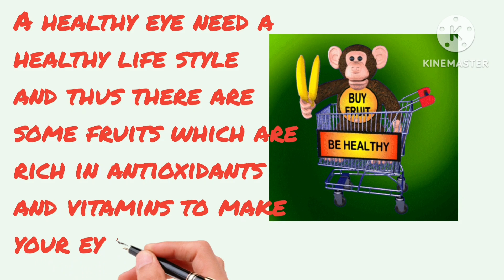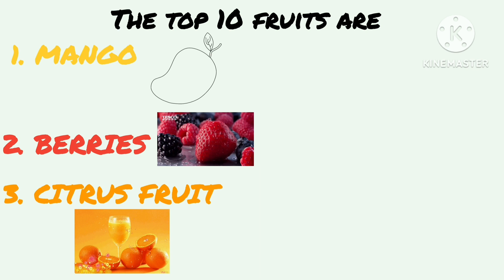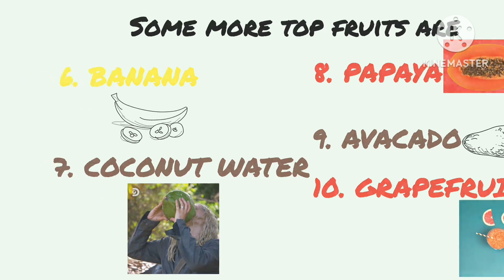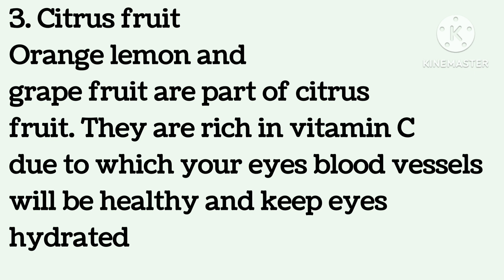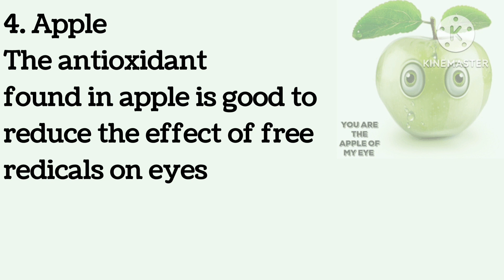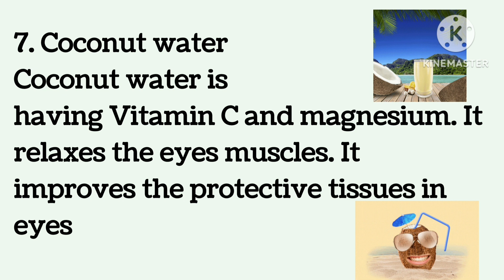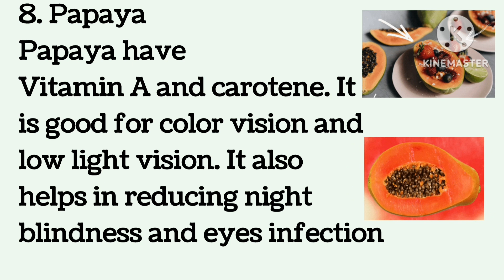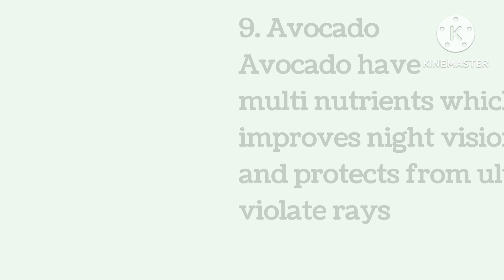Top ten (10) fruits for healthy eyes🍊| eyes health 👀 | Eyes beauty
The top ten fruits for eyes health is explained in details|
What fruits are necessary to take care of eye sight and eyes health

YOUR QUERRY:-
see you through my eyes
look through my eyes
eyes
how we see
see through my eyes
short film look through my eyes
how do we see
journey through the eye
eyes make sense
eyes make sense of the world
how your eyes work
how good are your eyes
the eyes
science behind how your eyes
how our eyes work
how eyes work
eyes
how eye works
how ou eyes work
how do eyes work
how eyes work for kids
how human eye works
human eyes
eyes for kids
how vision works
works
eyes and brain work together
eye work
how does eye work
how sight works
human eyes working
working of eyes
how the eye works
how does the human eye work
how magic eye works
eye work exactly?
why do we have eyes
how do we see things
how we see
how we see things
things,things we see
why do we see things in clouds
how we see things that aren't there
see
how do we see objects
eyes working
eyes excersize
eyes disease
Eye condition
Eye check up
Eye doctor
Eye dryness
how we see the world 🌎
how we see around us
how we see surroundings
eyes working principles
hidden Eye
blinking Eye
eyes
eyes working model
eyes work out
eyes world
eyes working animation
eyes working
eyes work out at home
eyes on you
eyes principles
how we see light through our eyes
how can we see through our eyes
eye health
health
doctor eye health
eye health tips
eye health foods
foods for eye health
dr eye health,health tips
healthy food for eyes
healthy foods
healthy eyes
food for eye health
heart health,eyes health
foods for healthy eyes
heart healthy
what your eyes say about your health
what your eyes tell about your health
eyes and health
eye health uk
what your eyes tell you about your health
eye food health
healthy eyes food
health food
fruits for healthy eye
eyes health
eyes beauty
Eye sight
Eye
disease
fruits
eye exercises
eye exercises to improve vision
eye exercise
eye exercises for lazy eye
eye exercises to improve eyesight
eye strain
lazy eye exercises,exercises for lazy eye
lazy eye exercise
eye health
Best eye exercises to improve vission
Best eye exercises
Best eye exercises to remove glasses
Best eye exercises to improve eyesight
Best eye exam
Best eye impressions
top 5 eye exercises
top 10 eye exercises
top eye exercises
eye examination
eye exercises for double vision
eye exercises for dark circles
exercises
vission therapy
Eye muscles
Eye check up
fresh eyes
beautiful eyes

eye strain exercises
eye exercises yoga
eye exercises for vertigo
eye exercises for astigmatism
eye exercises for stronger vision
10 eye exercises,eyesight exercises
10 minute eye exercises
exercises